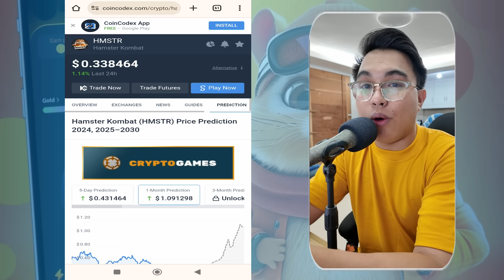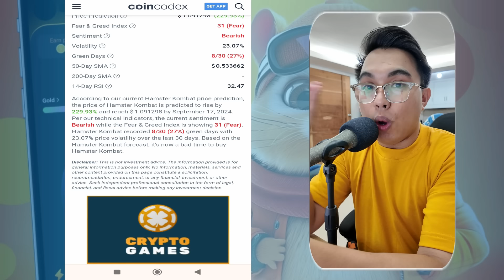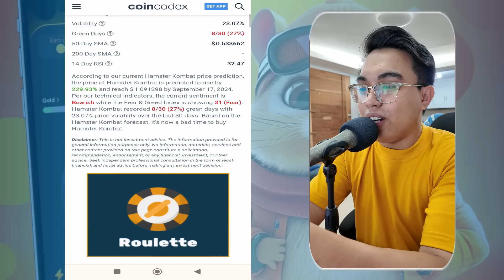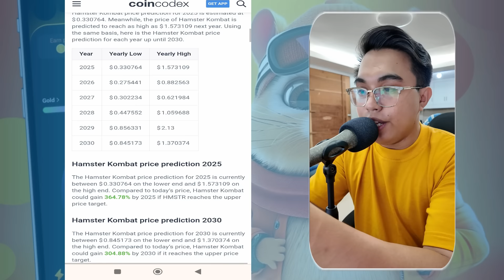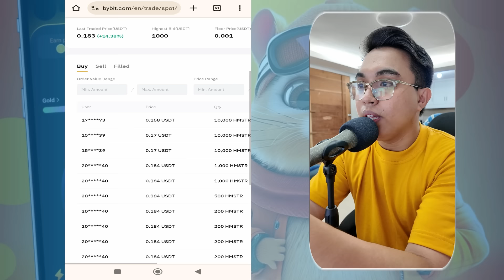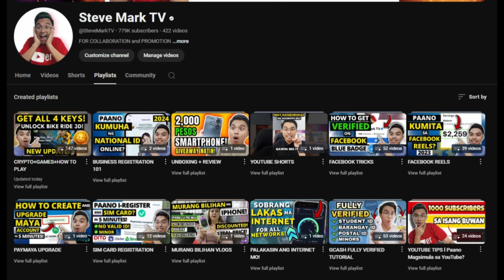HAMSTER KOMBAT TOKEN = $0.33 PRICE PREDICTION RELEASED BY COINCODEX I HAMSTER KOMBAT NEW UPDATE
In this video, we will talk about the price prediction according to coincodex. Is it possible?